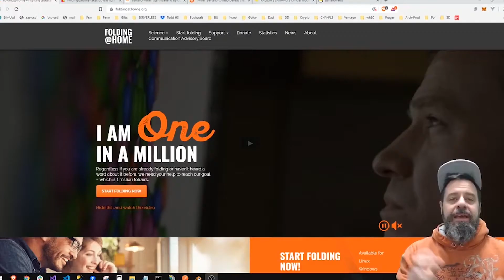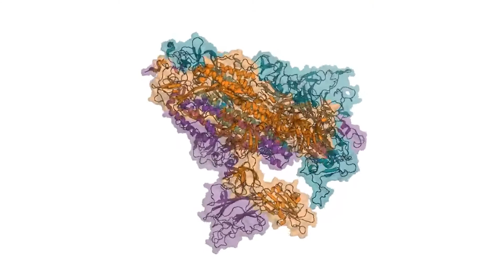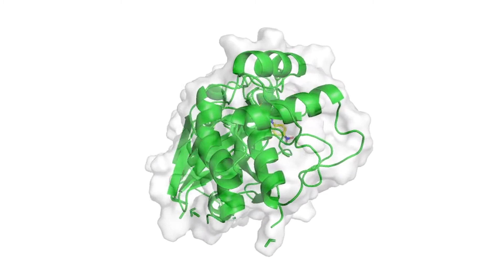Kickin’ it with Karan @Home: Featuring Dr. Greg Bowman, Director of Folding@Home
In this Episode of Kickin’ it with Karan @home, Karan Batta was incredibly privileged to speak to Dr. Greg Bowman from Folding@home on how they’re driving research related to COVID-19 using millions of cores distributed across the globe...and Oracle doing our little part with our HPC infrastructure to help as much as possible.

To improve the video quality, click the gear icon and set the Quality to 1080p HD.